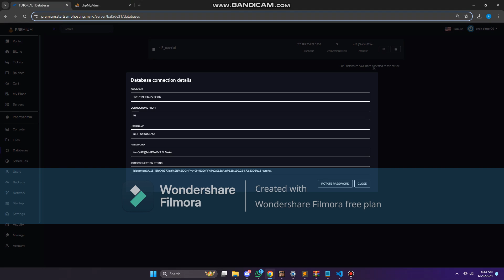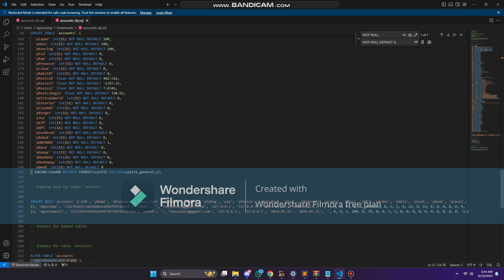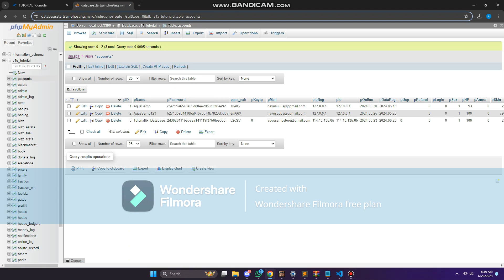TUTORIAL FIX BUG REGISTERSI DATABASE DI HOSTING SA-MP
LINK DOWNLOAD FS?